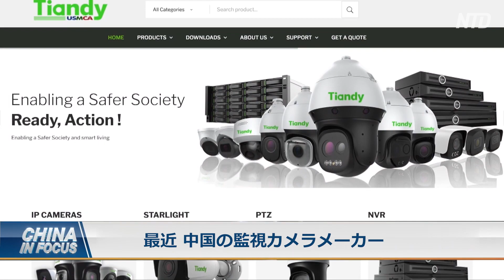世界大手監視カメラメーカー 監視技術をイランに売却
中国共産党は監視技術を中国国民に対して使用するだけでなく、権威主義国家にも輸出しています。

預金種目：普通預金
口座番号：2158157
口座名義：ﾄｸﾋ)ｴﾎﾟｯｸﾒﾃﾞｨｱ